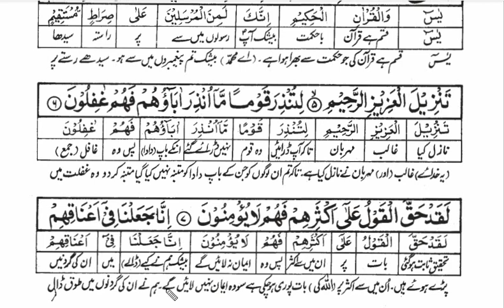Arabic 8 Sorah Yaseen 1 7